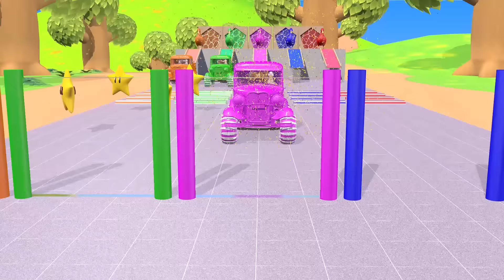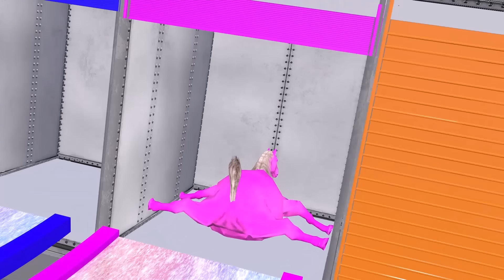Paint Animals Cow Duck Dog Gorilla Tiger Dinosaur Elephant Zebra Kangaroo Fountain Crossing Animals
Video production software: C4D, Adobe Premiere, Adobe Photoshop ...
Production team: Cartoon Animals
Video resolution: HD,4K videos